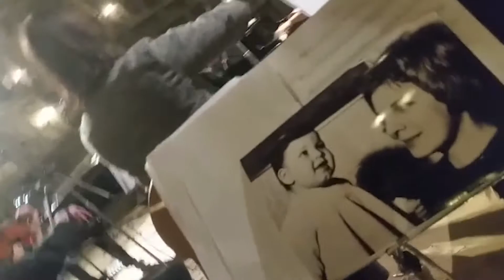Ecco cosa mancava agli studios Crystal!!!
Un semplice tutorial su come creare efficaci faretti a Led per migliorare le riprese video interne, utilizzando materiale riciclato in studio di produzione alla Crystal Music Records.